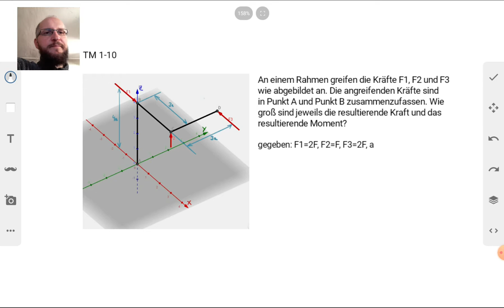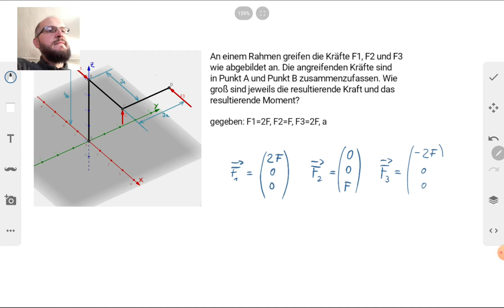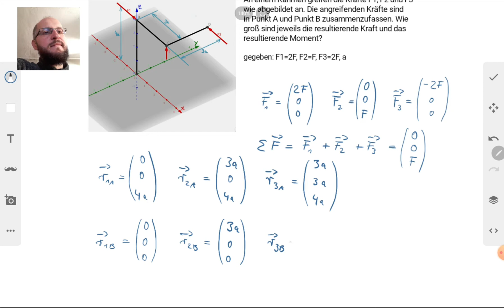Resultierende Kraft und Moment berechnen, dreidimensional - Technische Mechanik 1, Übung 10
An einem Rahmen greifen die Kräfte F1, F2 und F3 wie abgebildet an. Die angreifenden Kräfte sind in Punkt A und Punkt B zusammenzufassen. Wie groß sind jeweils die resultierende Kraft und das resultierende Moment?

Berechnung von Momentenvektoren mittels Kreuzprodukt (Sarrus-Regel). Eine Übung zur Berechnung von räumlichen bzw. dreidimensionalen Problemen.